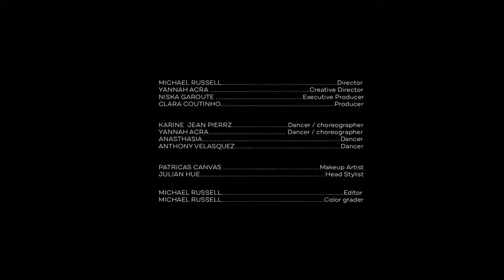KANIS -fire money (official music video)